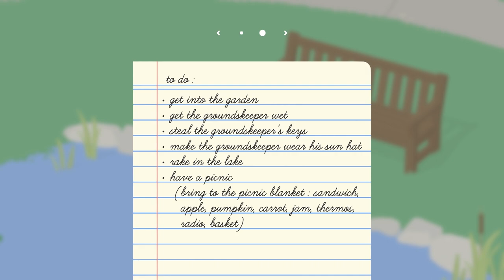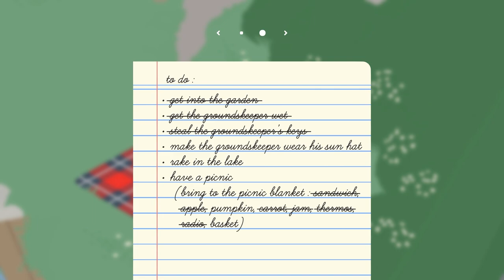Ən ziyankar quş | Untitled Goose Game #1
Untitled Goose Game Azərbauycan dilində! UGG - təbiətdə ən ziyankar, qorxunc və d b quşlardan biri olan QAZ haqqında maraqlı bir oyundur. Oyunda qaz oluruq, hamının başına oyun açırıq. Bu bölümdə bağbanın başına oyun açdıq.
Oyun maraqlıdır? Elədirsə, şərhlərdə yaz, davamı gəlsin!